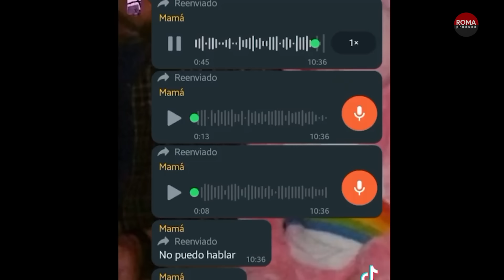"BIZARRAP FUE A MI COLEGIO" - YAMI SAFDIE CON PABLO AGUSTÍN EN VIVO